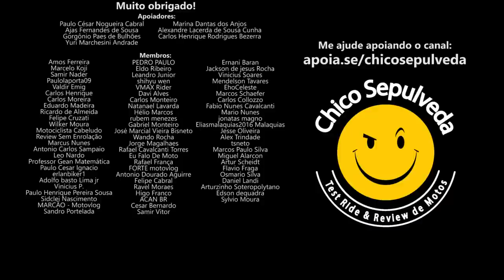MOTOFAIXA deve ser implantada nas metrópoles do Brasil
Black Boots
Calçados com estilo, conforto e segurança